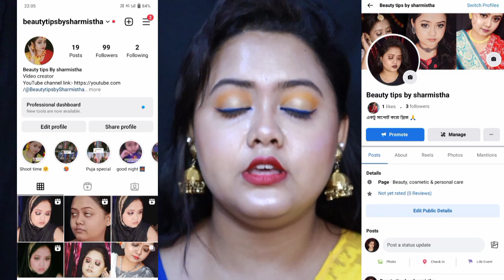Easy Long Lasting Wedding Makeup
Hi Family Today I Will Share With a you  Day Time Fresh Makeup Tutorial For Beginners

                    {   Makeup Products }

🌼🤗 Face Toner :- tha soumi's Rose water
🌼🤗 face cream:- ×
🌼🤗 Lips balm :- m caffeine
🌼🤗 Foundation :- ponds BB cream
🌼🤗 Compact Powder :- sugar
🌼🤗 Blush:- suger :- tint
🌼🤗 Highlighter :- ×
🌼🤗 Eyebrow Pencils :- glam 20 1
🌼🤗 Eye liner :- blue haven't
🌼🤗 Maskara :- Mars
🌼🤗 Lipstick:- ×

Hi My Name is Sharmistha. This Channel is For a Lot Of Things Like Beauty Tips , Diy , Makeup, Beauty Benefits , Product Review, Hairstyle , Mini Vlogs And Much More .